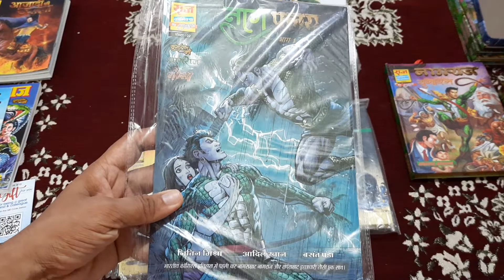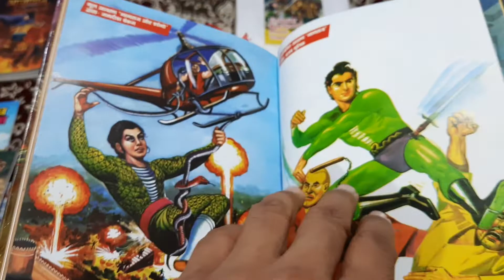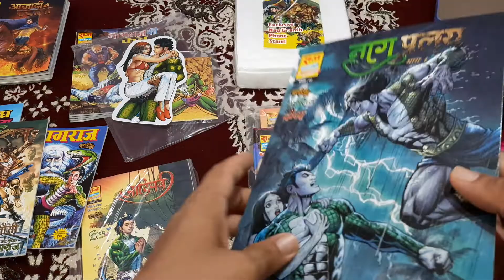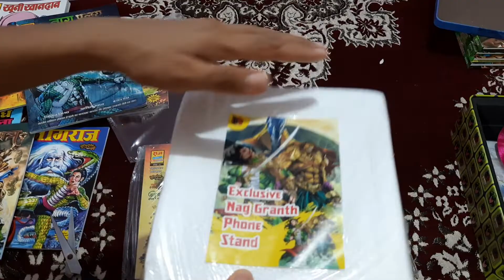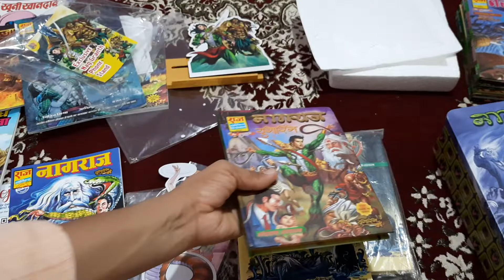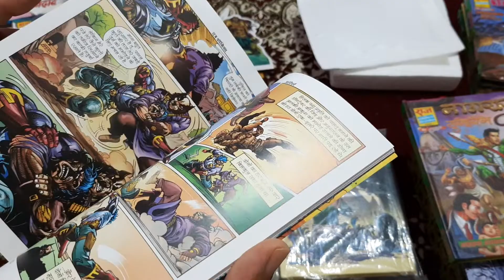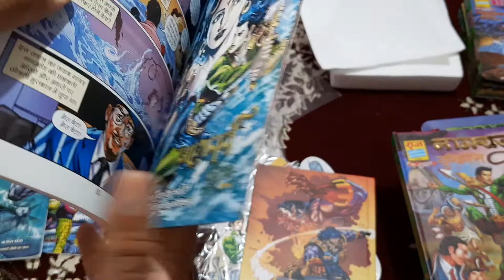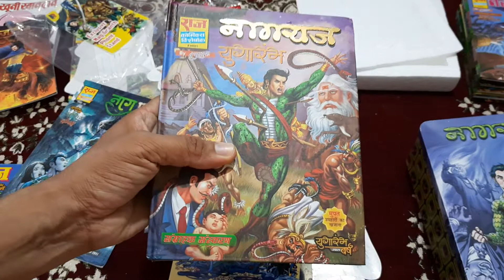RAJ COMICS NAGRAJ NAG PRALAY, ADIPARV paperback and collector’s edition detailed UNBOXING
RAJ COMICS REVIEW: This is my review of Raj Comics. Established and Evolved after 1985.

 If you like this video, you can also checkout other videos of our channel. If any comic lover wants detailed review of any Nagraj or Dhruv Comics they can comment.

RAJ COMICS NAGRAJ AND SUPER COMMANDO DHRUV  NAGAYAN SERIES DETAILED  REVIEW PART -5  AND GIVE AWAY

27. RAJ COMICS NAGRAJ AND SUPER COMMANDO DHRUV  NAGAYAN SERIES INDIVIDUAL PARTS DETAILED  REVIEW (PART -3
28. RAJ COMICS NAGRAJ NARAK NASHAK SERIES SPECIAL issues UNBOXING AND REVIEW:
29. RAJ COMICS BY MANOJ GUPTA VISHWARAKSHAK NAGRAJ FIRST BIG SIZE COMIC SARPSATRA UNBOXING AND REVIEW